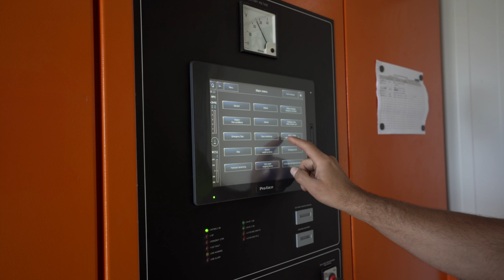Doppelmayr Transport Technology - RPC "Booysendal Link", South Africa (2022)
Doppelmayr’s RopeCon® system is an efficient and reliable means of transport for Booysendal. The system is perfectly suited for the challenging terrain. For the development of Booysendal South, the South African mining company Booysendal Platinum (Pty) Limited, a subsidiary of Northam Platinum Limited, opted for RopeCon® and therefore for a cost-efficient, reliable and safe transport solution to link an existing processing plant with the new prospects at Booysendal south. When it came to connecting Booysendal North, the company again decided to rely on a RopeCon® system. It can be perfectly integrated into the existing RopeCon® conveying line and reduces the space required on the ground. Only 7 tower locations are needed. Since early 2022, an alternative loading point was provided at tower 2 where material can be discharged directly onto the RopeCon® belt via a feeder conveyor.

Der RopeCon® stellt für Booysendal ein zuverlässiges und effizientes Transportsystem für Platinerz dar. Für das herausfordernde Gelände ist diese Lösung bestens geeignet. Das südafrikanische Bergbauunternehmen Booysendal Platinum (Pty) Limited, ein Tochterunternehmen von Northam Platinum Limited, setzte bereits bei der Erschließung von Booysendal South auf den RopeCon® als kostengünstige, verlässliche und sichere Transportlösung, um eine bestehende Aufbereitungsanlage mit den neuen Schürfgebieten in Booysendal South zu verbinden. Das Unternehmen entschied sich auch beim neuen Projekt für ein RopeCon® System. Es lässt sich perfekt in die bestehende RopeCon® Förderstrecke integrieren und reduziert den Platzbedarf auf dem Boden. Nur 7 Stützenstandorte werden für die Strecke benötigt. Seit Beginn 2022 wurde zudem ein alternativer Beladepunkt bei Stütze 2 geschaffen. Hier kann über ein Zuführförderband Material direkt auf den RopeCon® Gurt geladen werden.

Для компании Booysendal RopeCon® - это надежная и эффективная система транспортировки платиновой руды. Это решение идеально подходит для сложного рельефа местности. Южноафриканская горнодобывающая компания Booysendal Platinum (Pty) Limited, дочернее предприятие Northam Platinum Limited, уже использовала RopeCon® при разработке месторождения Booysendal South как экономически эффективное, надежное и безопасное транспортное решение для соединения существующей обогатительной фабрики с новыми поисковыми участками на Booysendal South. Компания также выбрала систему RopeCon® для нового проекта. Она идеально интегрируется с существующей линией транспортировки RopeCon® и сокращает площадь, необходимую на земле. Для трассы требуется всего 7 опор. С начала 2022 года на опоре 2 также будет создан альтернативный пункт погрузки. Здесь материал можно загружать непосредственно на ленту RopeCon® через подающий транспортер.